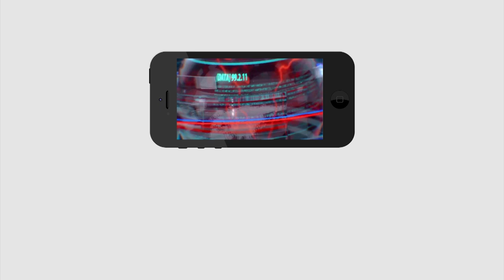Oldman Fire On Chandrababu & Nimmagadda | CM Jagan | చంద్రబాబు వల్ల ఉపయోగమే లేదు | PDTV News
చంద్రబాబు వల్ల ఉపయోగమే లేదు | Oldman Fire On Chandrababu & Nimmagadda | CM Jagan | PDTV News